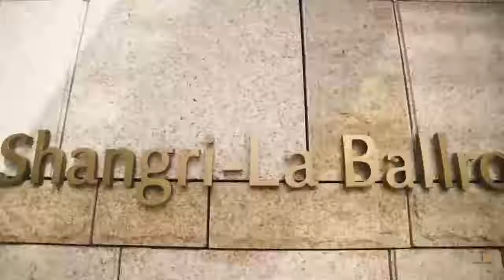Wedding of Emily & Harshana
Here’s to Harshana & Emily🥂A perfect match made in tennis heaven!
Having first connected over their mutual love for the sport, it was only fitting for this Lankan tennis champ and his beautiful bride from the US to decide on a tennis themed wedding incorporated with her favorite flower - the lotus, to celebrate the beginning of their happily ever after.

Pink lotuses mixed with shades of green added a touch of traditional elegance to the occasion, while everything from their invitations, cake boxes and entrance signage, right down to a very special send off at their going away, was all things tennis!

It was truly a pleasure to be part of their big day and we wish this gorgeous duo the happiest wedded life ahead!